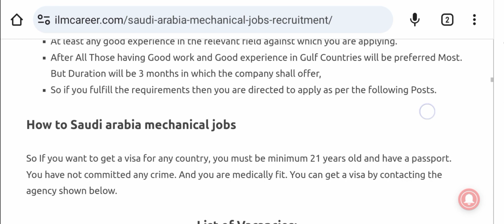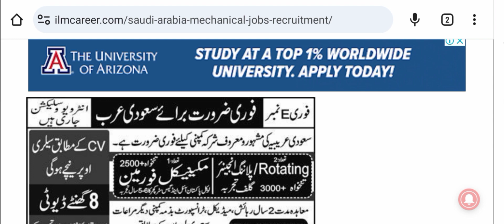Saudi Arabia Mechanical Jobs For Pakistani Freshers work visa jobs 2023 (Urdu/Hindi)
Saudi Arabia Mechanical Jobs For Pakistani Freshers work visa jobs 2023